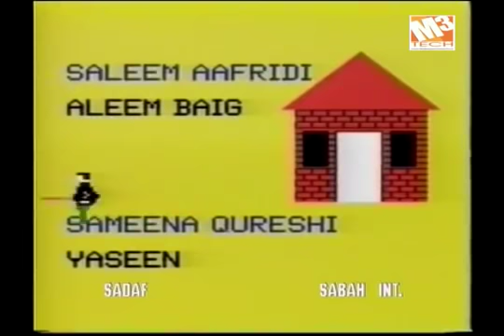Moin Akhtar & Umer Sharif Comedy Stage Show Budha Ghar Per Hain